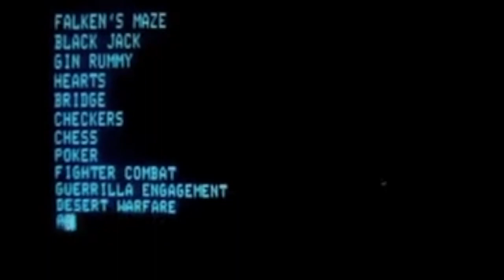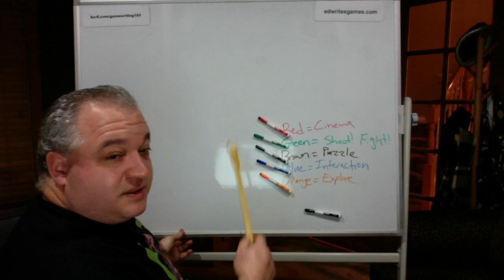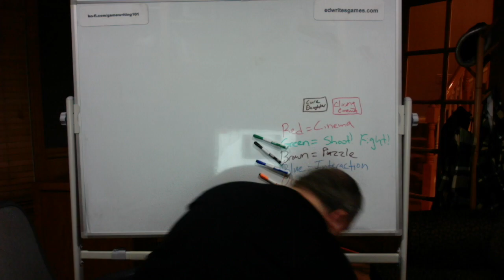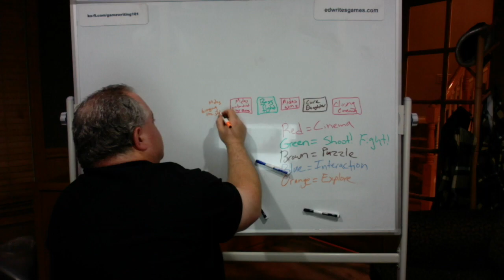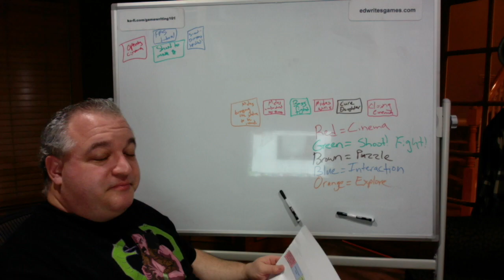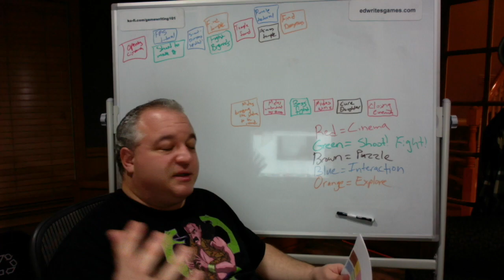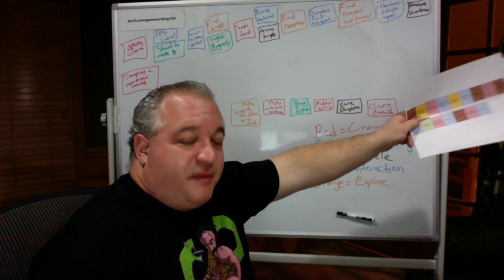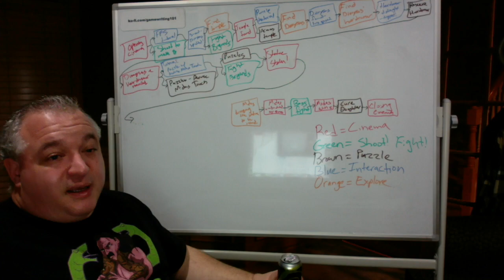GW101.050: Step Four (part one) - Narrative Design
Step Four (part one of two). The rubber hits the road. How, when, and where will you tell your story, and with which feature/mechanic/etc. will you do so? Let's plot it out (at a high level).

This channel is intended to be a free resource. However, if you'd like to lend your support, please look below for some ways to do so (honestly - don't feel obligated - it really is intended to be a free resource).

My son, Eddie, has an etsy shop with several ceramics pieces he's made. Check it out if you need something or are in search of a unique gift!

My comic book, Invasion From Planet Wrestletopia, is available in digitally and in print. It's about a disgruntled professional wrestler who declares himself "galactic champion of the universe" on live television, only to spark an intergalactic war with aliens for whom wrestling is their way of life (think Galaxy Quest meets wrestling).